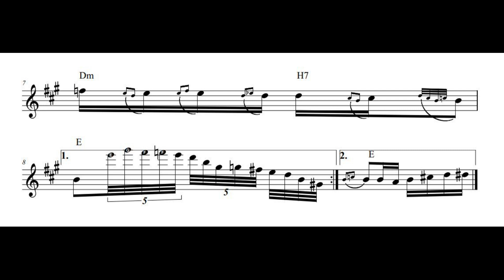Avantura - forspil (Miroljub Arandjelovic Kemis) 1983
Peva Savo Radusinovic.